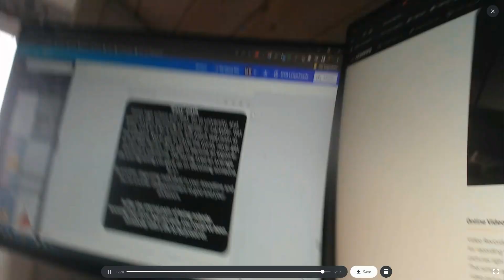Vlog#3: Navigating your life - My Personal Paths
In my recent vlog, I reflect on the major decisions we face in life and how they set us on distinct paths. From personal experiences to broader reflections, join me as I explore the potential routes one might take based on life's pivotal moments. I also explain the framework I use for visualizing the consequences of each path!